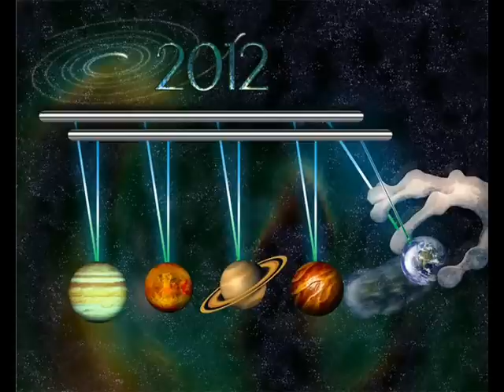2012 and the BP Oil Disaster: An Interview with Dr. Brooks Agnew 6/24/2010 Part 7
A great interview with Dr. Brooks Agnew, best selling author and distinguished Physicist on Freedomlink Radio at blogtalkradio.com.  We talk about everything from the disaster in the Gulf, to the science behind the 2012 prophecies, pole shifts, and much more.